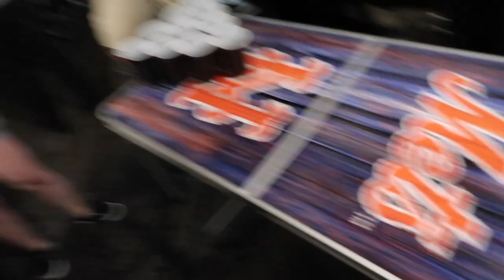Life With Lexadoos: Ep 3: Block Party After Hours